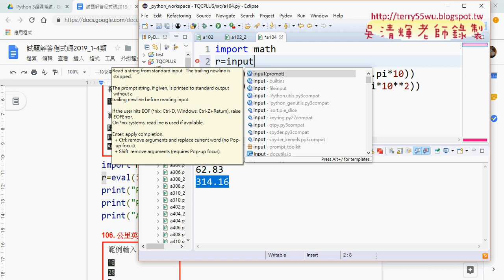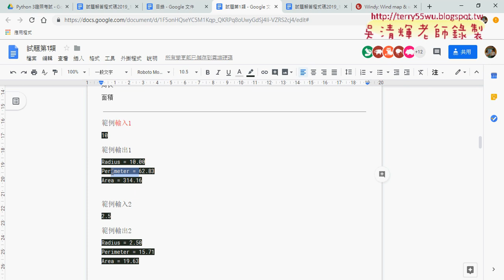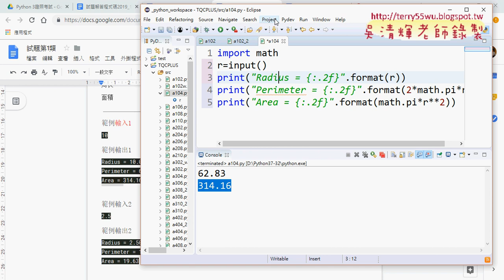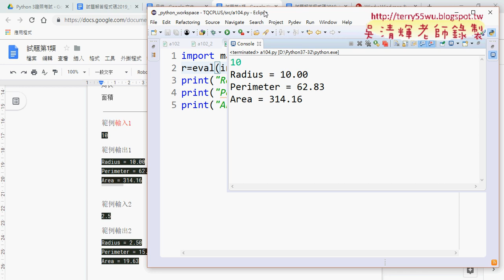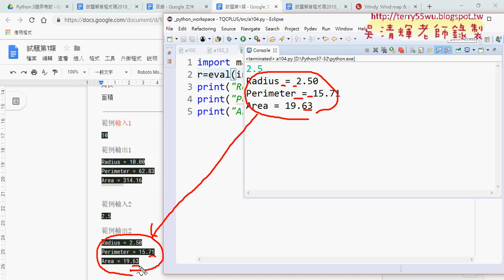05 104圓形面積計算程式說明